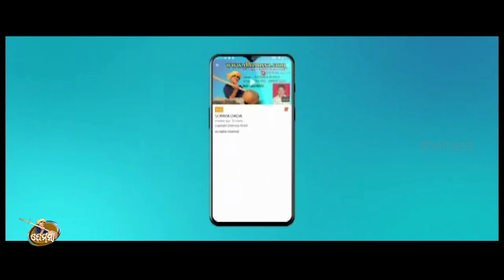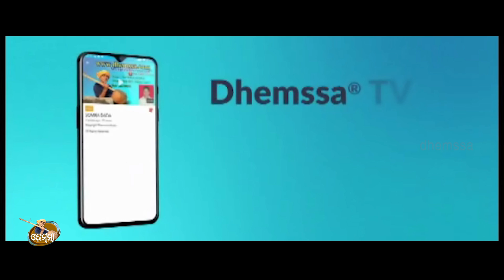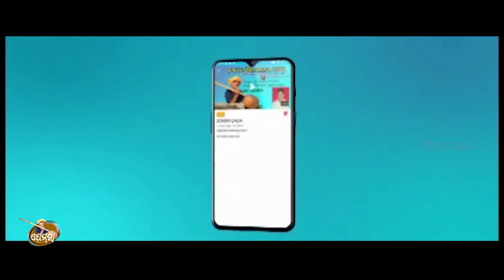SOME THING SOME THING dhemssa tv app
Rec  sadhana studio jeypore      music  lalu mishra     singer    amin                copy right dhemssa tv